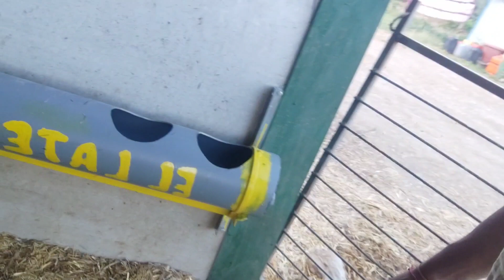Regalito del fontanero.